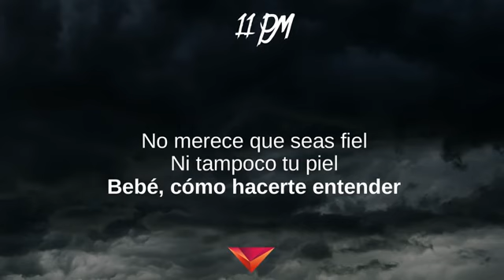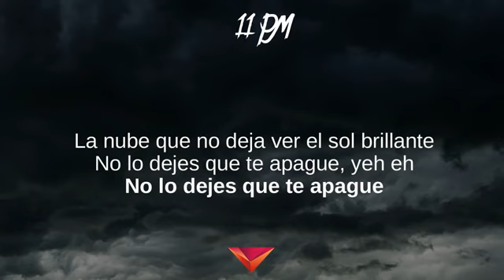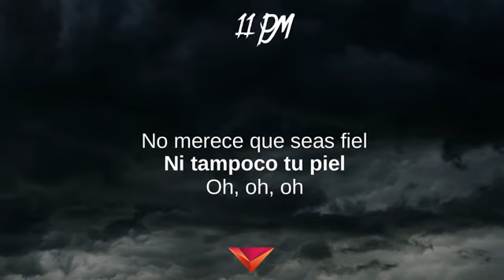Maluma - 11 PM (Letras)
11 PM (Letras) - 11:11
Tibi gratias ago Signatores Wing Lyrics:

11:11, F.A.M.E., Pretty Boy Dirty Boy, Magia,
No Se Me Quita, HP

Letras: 11 PM
[Pre-Coro]
Once de la noche, todavía no contesta
Una 'e la mañana, todavía no hay respuesta (Eh, eh)
Dos de la mañana, me dice que 'tá dispuesta (Eh-eh, eh)
Tres de la mañana, yo te tengo una propuesta

[Coro]
¿Cómo hacerte entender
Que conmigo tú te ves mejor? (Dime)
¿Que en mi carro tú te ves mejor?
El cuarto huele a Christian Dior
Eres muy bonita pa' llorar por él
No merece que seas fiel
Ni tampoco tu pie-e-el, bebé
¿Cómo hacerte entender (Uh-ah)
Que conmigo tú te ves mejor?
Ni tampoco tu piel, oh-oh-oh

[Verso]
Él no va a extrañarte, tampoco va a pensarte
Dice que está ocupado en cosas más importantes
La nube que no deja ver el sol brillante (Uh)
No lo dejes que te apague, yeah (No-no)
No lo dejes que te apague (No-no, no-no)

[Coro]
¿Cómo hacerte entender
Eres muy bonita pa' llorar por él (Pa' llorar por él)
No merece que seas fiel (No merece que seas fiel)
¿Cómo hacerte entender
Ni tampoco tu piel, oh-oh-oh (No-no, no-no)

[Pre-Coro]
Once de la noche, todavía no contesta (Yeh, yeh, yeh)
Una 'e la mañana, todavía no hay respuesta (Oh, no, no, no-oh)
Dos de la mañana, me dice que está dispuesta (Baby)
Tres de la mañana, yo te tengo una propuesta (¡Dime!)

[Coro]
¿Cómo hacerte entender
Ni tampoco tu pie-e-el, bebé (Baby)
¿Cómo hacerte entender
No merece que seas fiel (No merece que seas fiel, mujer)

[Outro]
Maluma, baby
Ba-ba-ba-, ba-ba-baby